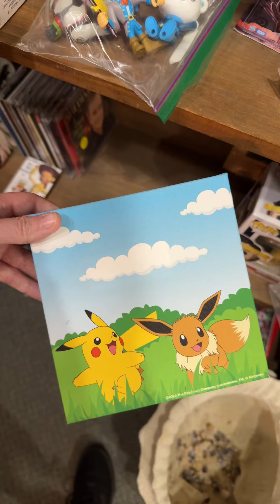❀ Plush Adventures ~ Part 96 ❀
Tons of random stuff.